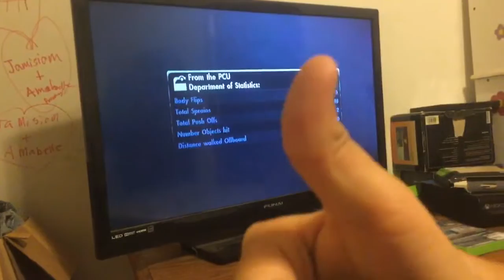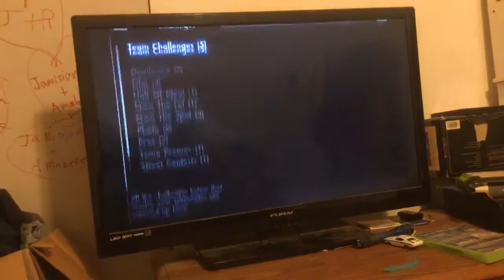trim F4630F58 9A63 41F9 9D98 53868803F176